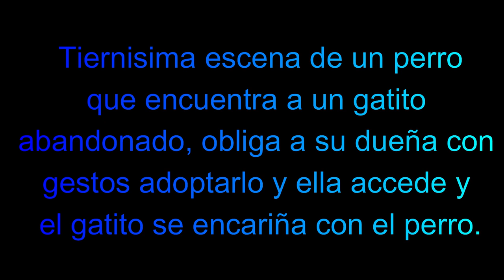Perro encuentra gatito abandonado y con gestos obliga a dueña adoptarlo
Mascotas adorables, tierna escena; perro encuentra a un gatito abandonado y con increíbles gestos obliga a su dueño adoptar al gatito, el gato le retribuye con harto cariño, no te pierdas videos virales aquí, SUSCRIBETE YA.